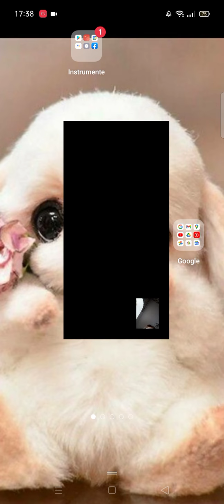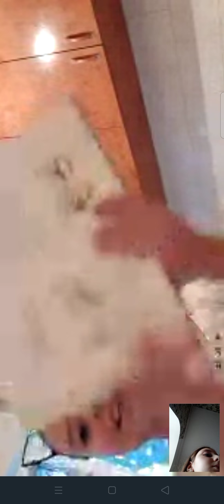30 august 2021